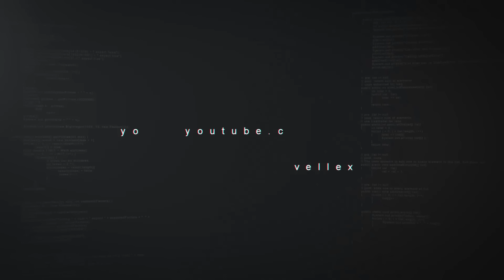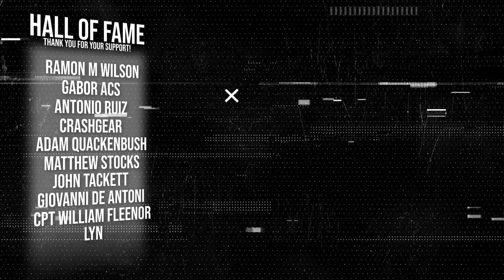Norwegian Special Operations - "Overkill"